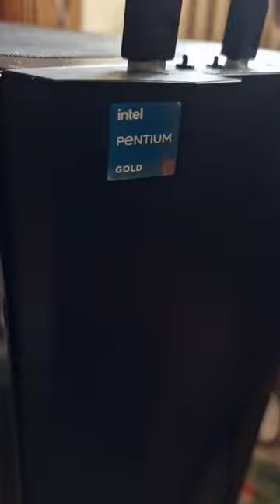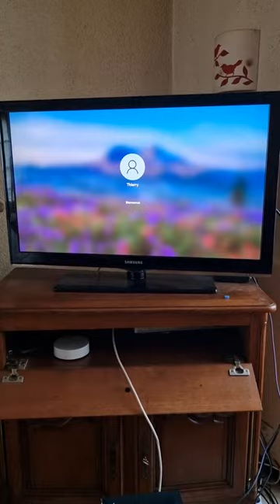un ordi bureautique 😁, mes qui peut évoluer sans problème 🥳